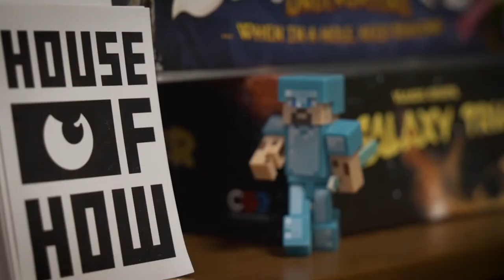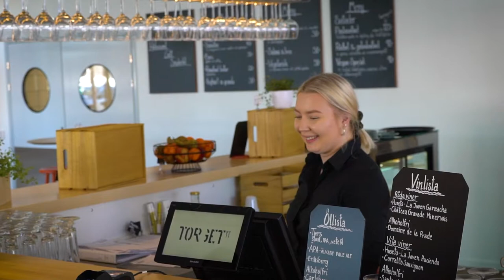Futuregames Boden - study in the North of Sweden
Study at Futuregames Boden - become part of the growing game industry in the North of Sweden!

Welcome to Campus Boden and Boden Gamecamp! Top of the line premises, a growing ecosystem of exciting companies in  tech and the creative industries, the foremost game cluster in the north of Sweden, and a campus right next to the school with new friends.

Take the chance, move to Boden and take one of these educations:
Game Programmer C++ / C
Game Artist
Game Designer
QA / Game Tester
Indie Game Developer